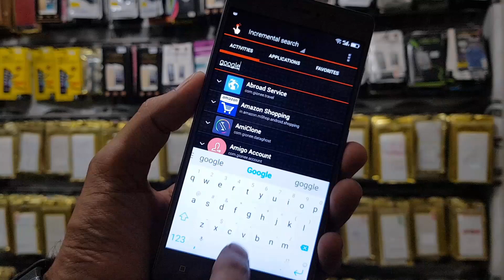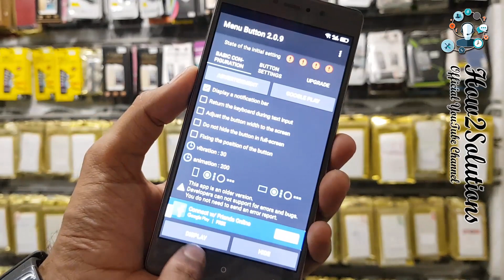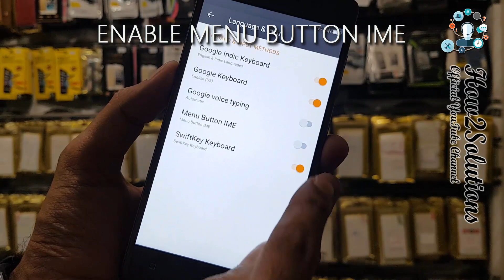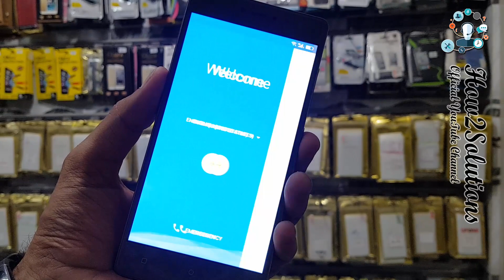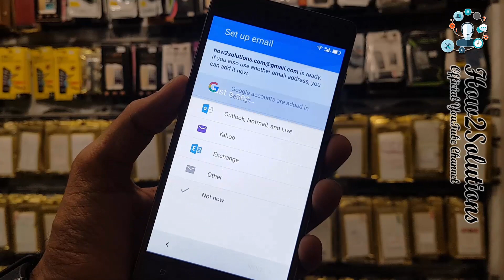Gionee | Three 3 dots menu button not showing frp lock - No browser sign in frp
Latest Solutions
  - - Pangu FRP Unlocker - -

- - - Samsung FRP - - -
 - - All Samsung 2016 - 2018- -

FRP Android
 - - Honor FRP  - -